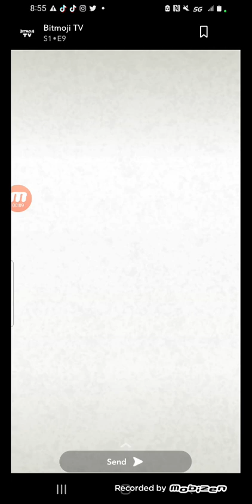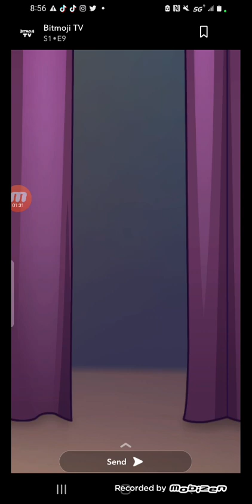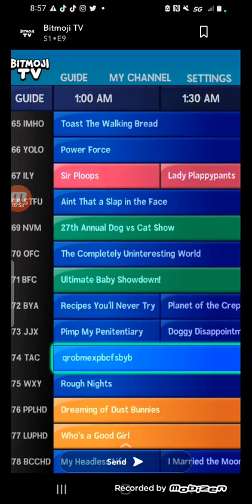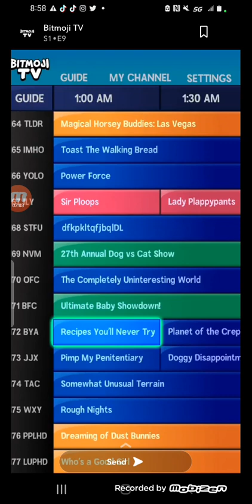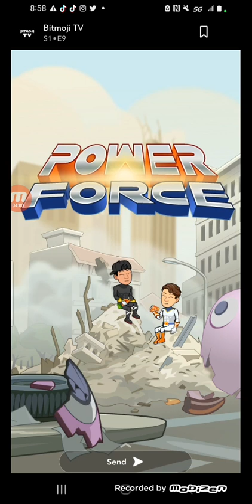Bitmoji power force